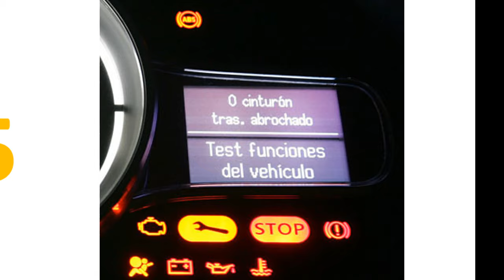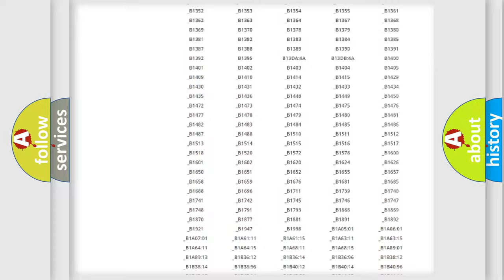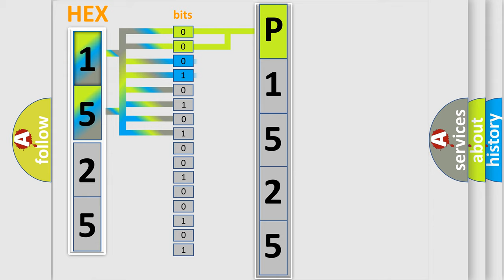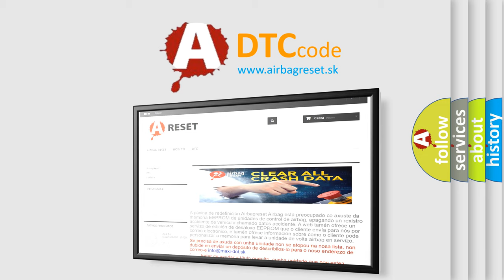DTC Mazda P1525 Short Explanation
Contents:
0:21 Basic DTC analysis according to OBD2 protocol standard.
1:48 Insight into programming
2:58 A diagnostically understandable description of the Diagnostic Trouble Code
3:05 Basic error definition

Make:
Mazda
Code:
P1525
Definition:
Weight Classification System Sensor circuit fault
Description:
The SRSCM sets DTC B1322 if there is any fault in Weight Classification System Sensor circuit.
Cause:
 Poor connection of connected part. Faulty WCS. WCS Reset isnt performedFaulty SRSCM. WCS wrong ID